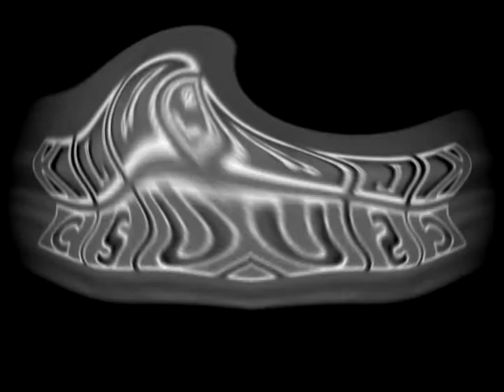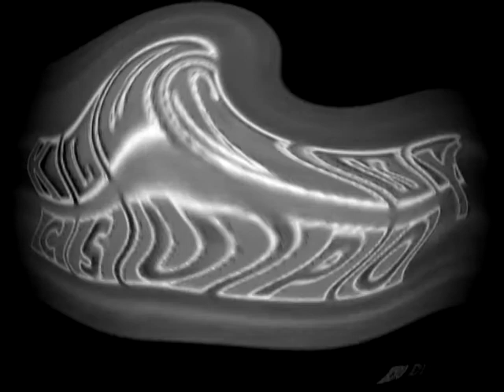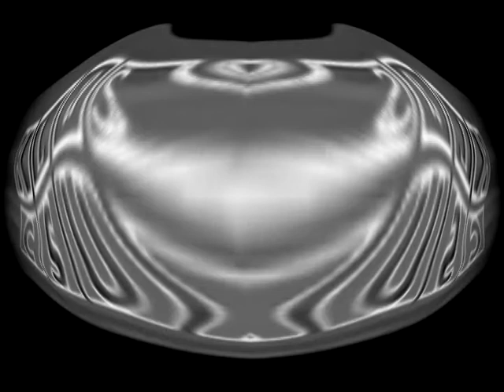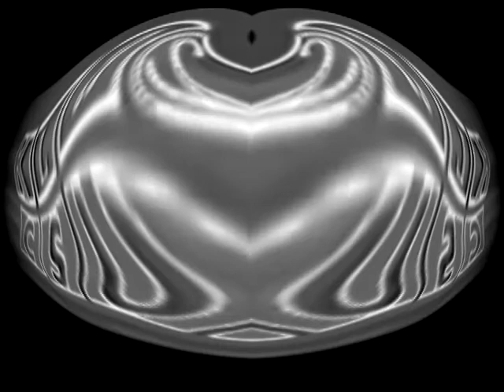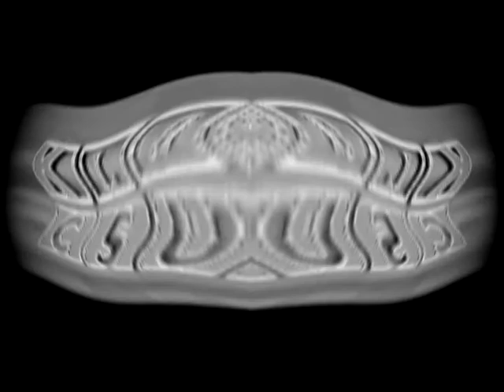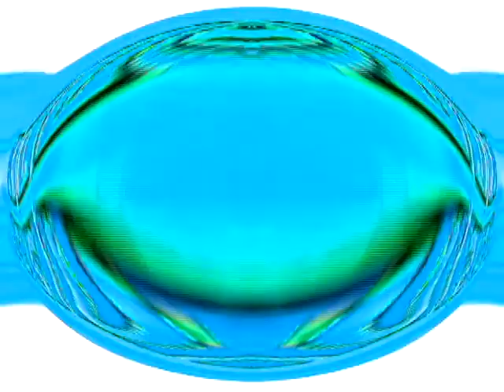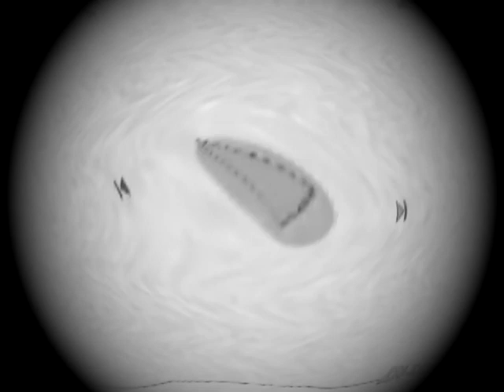KLASKY CSUPO CC/P2E COMBO WITH 6 EFFECTS EXO^4